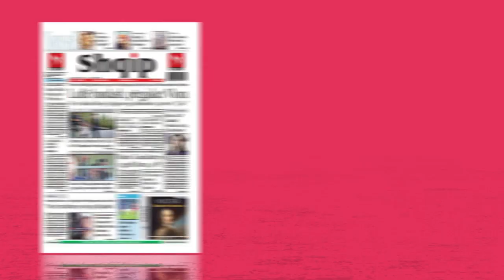Dite e Re, 24 korrik 2018